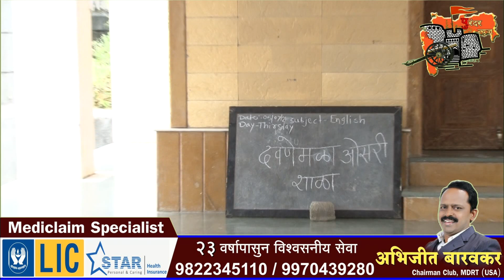जिजामाता हायस्कूलचे दवणे मळा तील ओसरी शाळेतील पालक समाधानी महेंद्र झगडे.